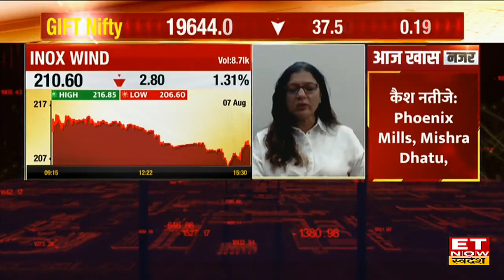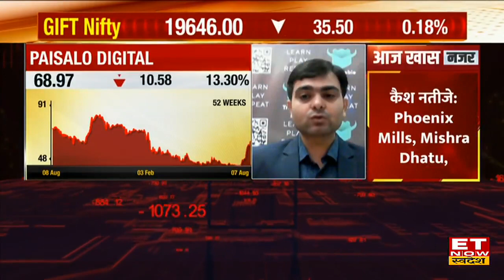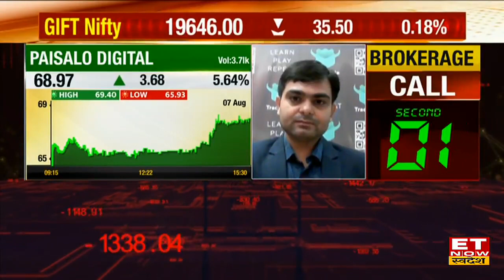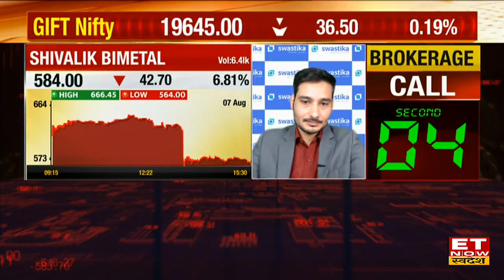Adani Green Energy & Inox Wind Energy Share पर आई खबरों के बाद स्टॉक पकड़ेंगे रफ्तार या होगी बिकवाली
Adani Green Energy, Inox Wind Energy, Paisalo Digital, Gati, Shivalika Bimetal Share में जानें निवेश को लेकर क्या है Experts की राय. जानें किन levels पर करनी चाहिए आपको खरीदारी और क्या है Target Price और जानिए किस Strategy के साथ इस Stock में पैसा कमाया जा सकता है. देखें वीडियो.